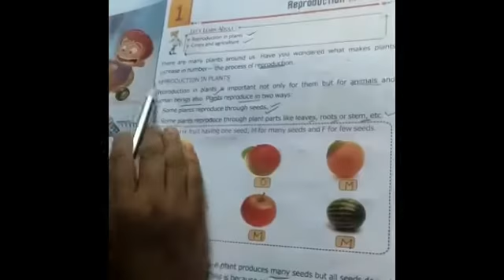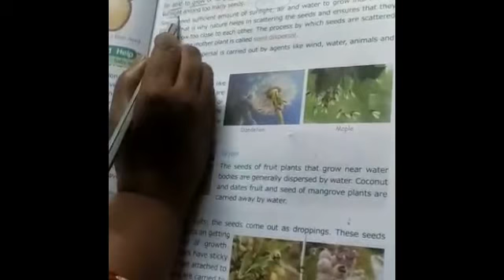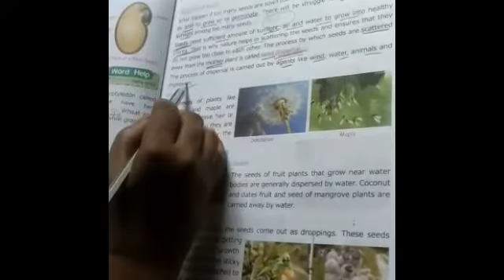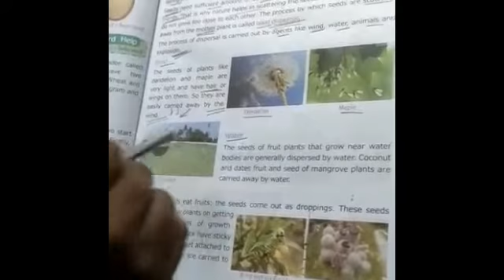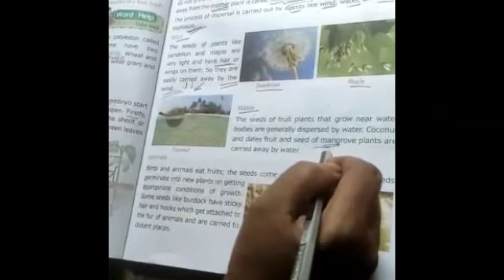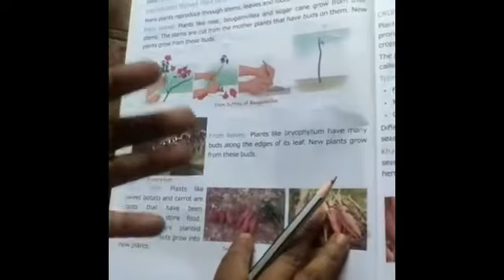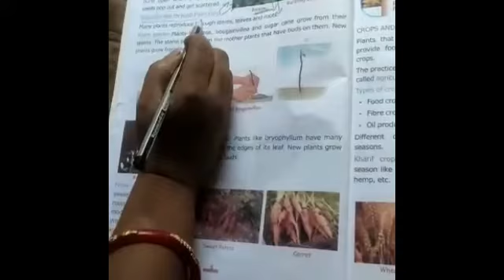TEJASWI PUBLIC SCHOOL । DATE:- 08/05/20 CLASS:- 5 SUBJECT:- SCIENCE CHAPTER:- 1 PART:- 2